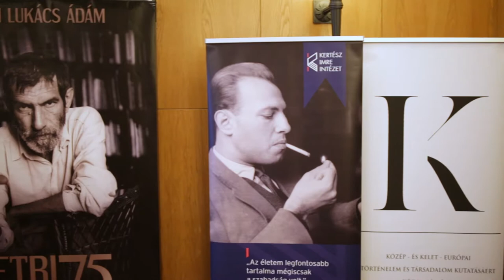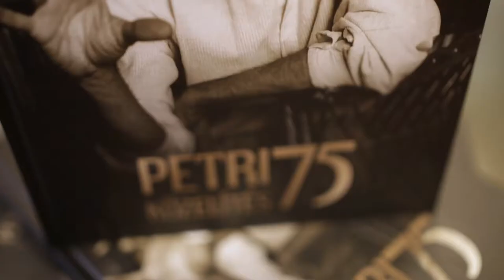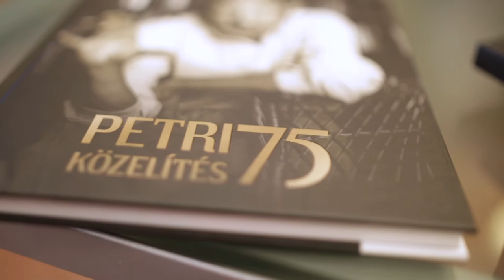„Viszonyom a viszonyainkhoz” – Bemutatták a Petri 75 – Közelítés című könyvet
Petri 75 – Közelítés címmel jelent meg Petri Lukács Ádám könyve a Kertész Imre Intézet gondozásában, amelyet a Terror Háza Múzeumban mutattak be december 17-én. Petri György idén töltötte volna be hetvenötödik életévét, a költő fia, Petri Lukács Ádám ezzel az alkotással állított emléket édesapjának.